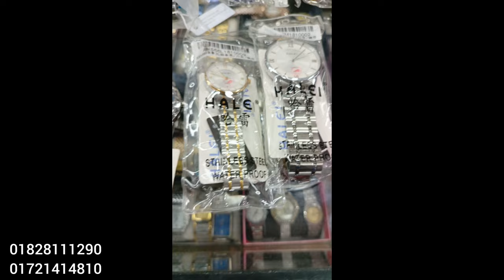Low cost and best hand watch nd wall clock 🫢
46,baitul mukarram, dhaka-1000